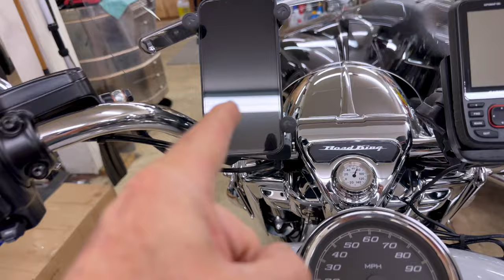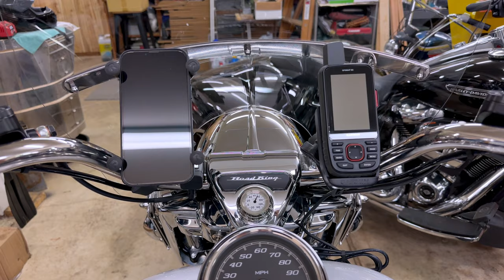2021 Can-Am Ryker 900!! • Won’t Start when Hot! | TheSmoaks Vlog_2810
No Codes, Runs Great..! | Previous Service Perfect! | Had Zero% Battery Health!

My Simple Road Trip Nav Setup! | GPS w/SOS & Sat Texting! | iPhone Navigation!

 1983 Yamaha XVZ12TK Venture 1200